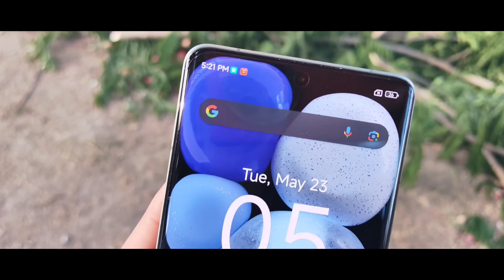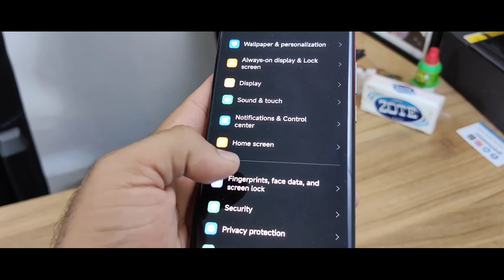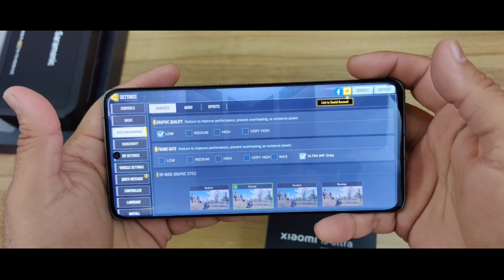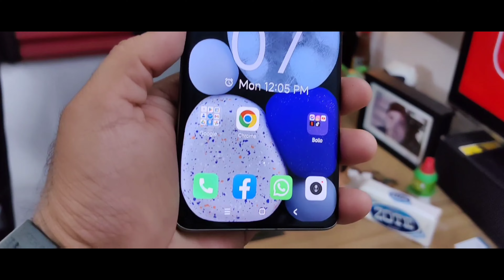El mejor Smartphone del MUNDO ? | Xiaomi 13 Ultra | miphone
Amigos pude probar este gran dispositivo y hoy te digo que tal me fue en cada uno de los apartados

consigue este Xiaomi ultra con un descuento de $1000 con el código HOTBOLLO